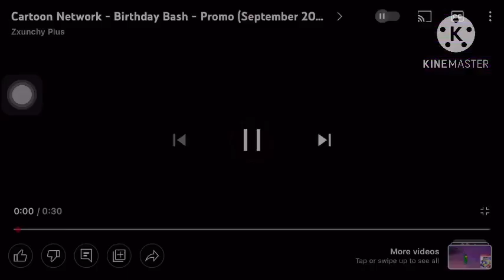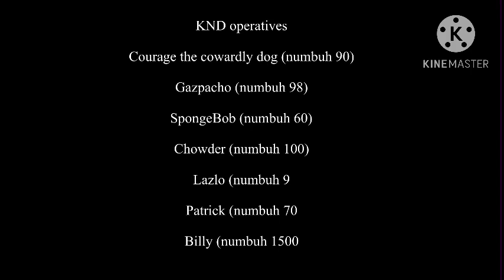Codename: Cartoon Network/Nickelodeon season 4 episode 8: operation: HUMAN//GCMM Cartoon Network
SpongeBob (numbuh 60) brings Sanjay And Craig to sector k treehouse to Introduced￼ to the team￼￼ Sanjay Patel wishes to be a kids next door operative but courage (numbuh 90) ask that he can join if he have a terrible accident

So Sanjay Patel well join the kids next door as Craig well be his partner

Sanjay and Craig and SpongeBob belong to @Nickelodeon

Courage the cowardly dog chowder camp lazlo and the grim adventures of Billy and Mandy belong to @cartoonnetwork